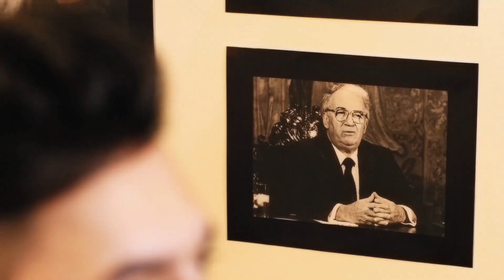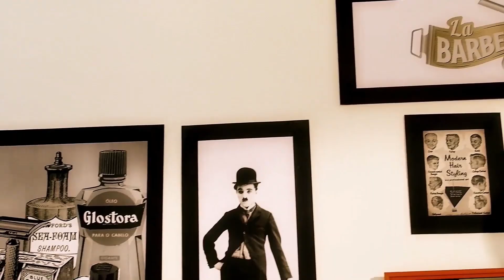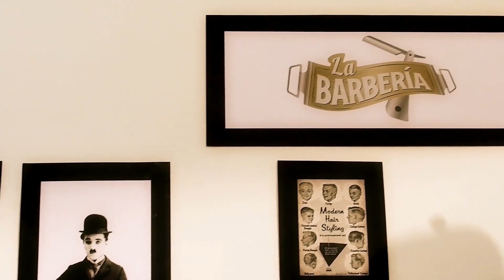Iván Darío Agudelo Zapata, Candidato a la Alcaldía visitó La Barbería